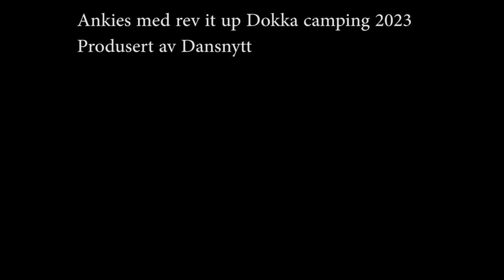rev it up med Ankies på Dokka camping 17.6.23 Dansnytt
Ankies,dans,dansband,dansmusik, bugg,swing,foks,ballade,country,rock,rock'n roll